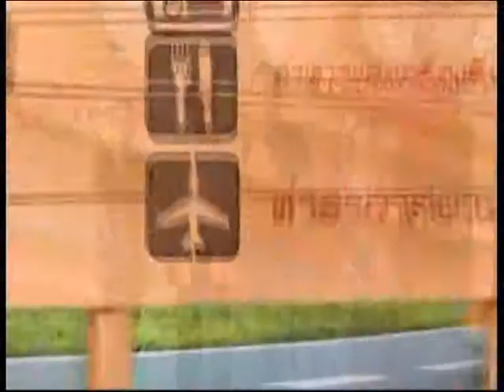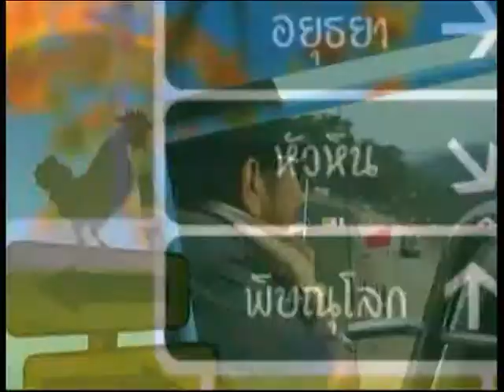อมรออนทัวร์ มองปายสไตล์-คนต่างถิ่น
2014/12/12 อมรออนทัวร์ มองปายสไตล์-คนต่างถิ่น